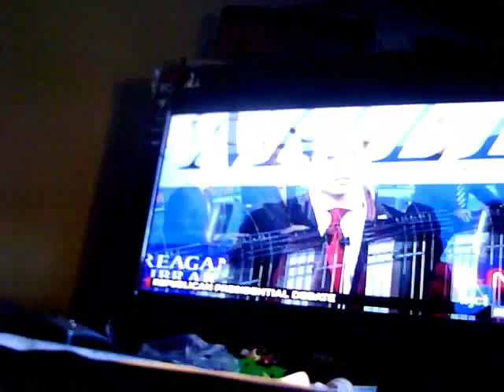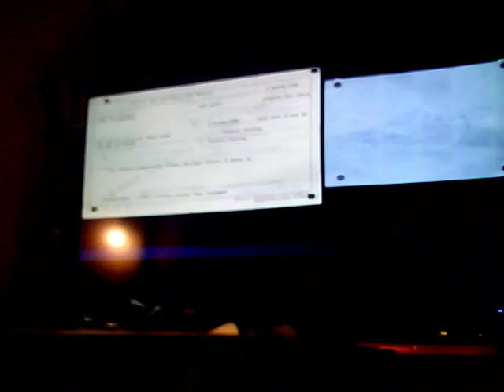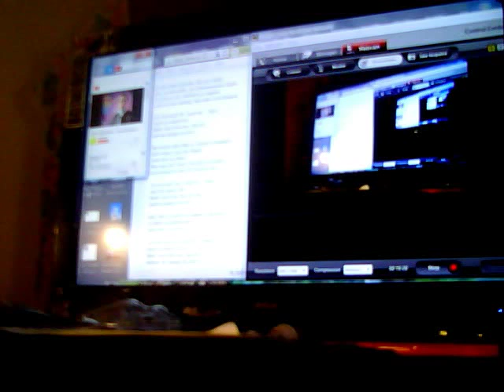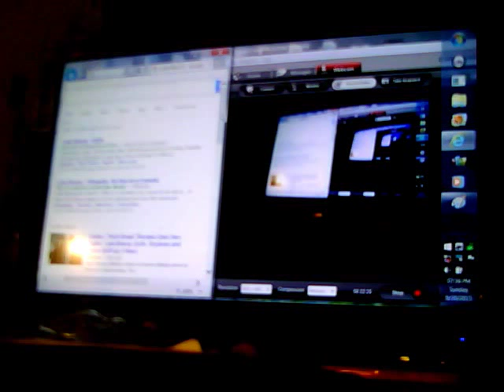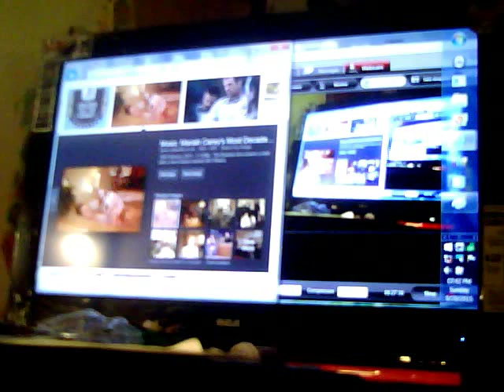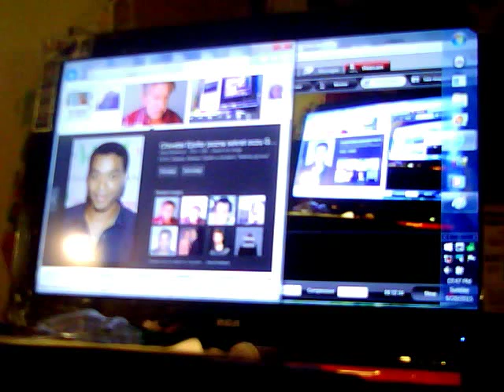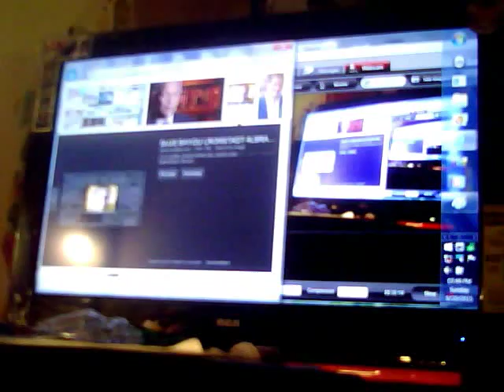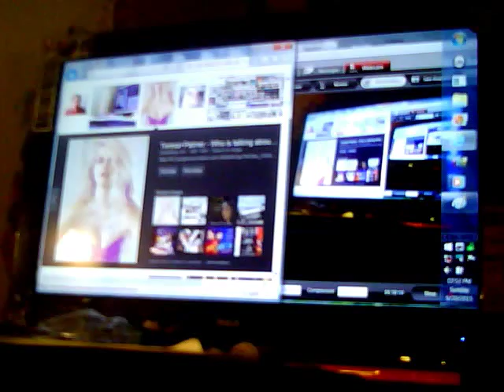ALINE CHRISTOPHE AUF DEUTSCH 4ULB CARA DELEVINGE EMMYENTRY URBRTHRS 2015 September 20 19 14 07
MY ENTRY INTO THE EMMYS...ON EMMY NIGHT!...
4 U LUKE BRACEY AND UR BROTHERS AND CARA DELEVINGNE AND ST VINCENT ETC.
BECAUS I WAS INSPIRED BY JOHN GREEN'S PAPER TOWNS
AND THAT EVOLVED INTO
VINHIA KEPLER 452 B...OUR NEW EARTH...
A NEW "SPANISH EARTH"
AFTER WE FINISH USING UP THIS ONE
AND HERE IS BEENER AND NIXIA ALSO WHEN U VIEW IT...IT'S PRETTY LONG...I GOT CARRIED AWAY...I DID MY HAIR ETC...
I NEED TO TRIM MY LIPS SO U CAN SEEA MY LIPS BETTER LIKE I ENJOY LOOKING AT UR BEAUTIFUL WAVY LIPS LUKE...
THANK U...
LET ME GET THE LYRICS IN GERMAN...
FROM SCHLAGER LIKE TONY MARSHALL'S OTHER VERSION OF ALINE IN GERMAN...

AND OF COURSE THE ORIGINAL FRENCH FROM CHRISTOPHE AND THEN DONE IN OTHER LANGUAGES...IN SPANISH I LIKE
EDUARDO MARTIN...ETC...
OK...
HERE'S IS THE LYRICS FROM LYRIX.AT

Tony Marshall - Aline Songtext

 Künstler:Tony Marshall Titel:AlineTyp:Lyric

Es war dein Gesicht, das ich malte,
 mit so viel Liebe, im schneeweissen Sand.
 Da fing es an, plötzlich zu regnen
 und ich war traurig, weil alles verschwand.

 Ich rief nach dir, nach dir – Aline,
 doch du warst fort.
 Bleib‘ doch bei mir, bei mir,
 warum gingst du fort?

 Mir lachte dein Bild so zärtlich entgegen,
 doch dann trug der Regen
 weit dich ins Meer.
 Nun war der Sand, auf den ich malte,
 auf einmal so leer, für immer leer.

 Hab‘ dein Gesicht nie wieder gefunden,
 es blieb verschwunden,
 such‘ dich so sehr.

 warum nur gingst du fort?

I HOPE IT FITTTED...
SO TONITE IS THE EMMYS BEING HOSTED BY ANDY SAMBERG!...
SAM!BERG!...
AND HE SAID HE'S WHITE!...AT THE VEERY BEGINNING...
OK...SO HE SAYS HE'S WHITE...
I SAY I AM AN AFRICAN-CUBAN-AMERICAN!...SO WHAT
IT'S A FREE COUNTRY...U CAN BE BORN ANYWHERE IN THE WORLD...OR STYLE URSELF LIKE ME AFTER
AUGUSTINE OF HIPPO THE AFRICAN SAINT!...
AND I READ HARRY...UR BROTHER'S MARRYING AN AFRICAN 2...
CHEERS AND BEST WISHES...
EGYPT IS ALSO IN AFRICA...AND JESUS WENT THERE. JOSHUA!...
OK...ENGOUGH...I MIGHT HAVE TROUBLE SAVING IT IF IT IS TOO LONG...

SONNNS3!!!...TAG MY ENTRY TO EMMY TONITE ON CH30.1 JAX DUVAL COUNTY FL AND IN 5 MINTUES JESUS IS STARTING...
BYE LUKE...
I'M SWITCHING TO JESUS...JOSHUA!...
U KNOW ME...
JOSHUA IS PARAMOUNT!...
SONNNS3!!!...TAG ALINE IN GERMAN ON EMMY NIGHT TAG AND JESUS TAG 20 SEP 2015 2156...UHR